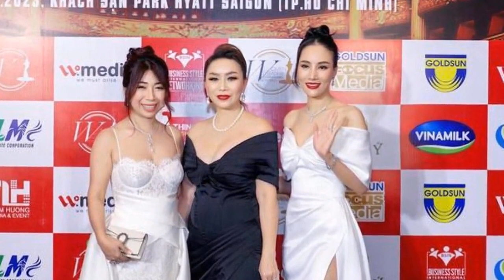Hoa hậu Hoàng Thanh Loan làm Vedette và nhận giải thưởng Top 50 Nữ lãnh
Vừa qua tại đêm Vinh danh Top 50 Nữ lãnh đạo Châu Á – Thái Bình Dương 2023 cùng Diễn đàn Women Leaders Forum với chủ đề Go Green Go Global, Hoa hậu Đại sứ Doanh nhân Hoàng Thanh Loan đã vinh dự đảm nhận vai trò Vedette và nhận giải thưởng cao quý Nữ lãnh đạo Châu Á – Thái Bình Dương 2023.Năm 2022 – 2023, Hoa hậu Đại sứ Doanh nhân Hoàng Thanh Loan đã có những đóng góp tích cực trên nhiều phương diện. Hiện tại, người đẹp đang đảm nhận vai trò Phó Tổng Giám đốc Công ty CP Quảng cáo và Hội chợ Thương mại Đại Dương (Ocean Group). Ngoài ra, nàng hậu còn là Ủy viên Ban Chấp hành Hiệp hội Quảng cáo Việt Nam. Vừa qua, Doanh nhân Hoàng Thanh Loan còn trở thành Partner của Tập đoàn Nữ lãnh đạo toàn cầu WLIN Global Holdings. Sau khi đăng quang Hoa hậu Đại sứ Doanh nhân tại cuộc thi Hoa hậu Doanh nhân Toàn cầu 2023, Hoàng Thanh Loan đã tích cực tham gia các hoạt động thiện nguyện, các công tác vì cộng đồng cũng như các hoạt động giải trí – nghệ thuật.
Được tổ chức trong suốt 10 năm qua, Top 50 Nữ lãnh đạo Châu Á – Thái Bình Dương đã trở thành giải thưởng uy tín, có sức lan tỏa mạnh mẽ, ghi nhận những nỗ lực và đóng góp của các nữ doanh nhân trong nước cũng như quốc tế cho sự phát triển của kinh tế - xã hội nước nhà.
Với những đóng góp ấy, Hoàng Thanh Loan đã đạt được số điểm rất cao từ Hội đồng thẩm định. Trong số hàng ngàn nữ doanh nhân tham gia đề cử này, doanh nhân Hoàng Thanh Loan đã xuất sắc lọt Top 50 Nữ lãnh đạo Châu Á – Thái Bình Dương 2023. Hơn nữa, với nhan sắc trời phú và thần thái chuyên nghiệp, người đẹp còn đảm nhận vai trò Vedette tại lễ trao giải năm nay.
Nhận được giải thưởng cao quý, nữ doanh nhân không khỏi xúc động: “Năm 2023 dù mới trôi qua được hơn 1/3 chặng đường nhưng đã mang đến cho Thanh Loan những điều quá đỗi tuyệt vời. Loan vô cùng xúc động và tự hào khi được đề cử, chiến thắng đề cử và nhận giải thưởng cao quý Top 50 Nữ lãnh đạo Châu Á – Thái Bình Dương 2023. Tại đây, Loan đã có cơ hội giao lưu, chia sẻ và học hỏi kinh nghiệm từ các nữ doanh nhân tài giỏi trong nước cũng như quốc tế. Giải thưởng càng lớn trọng trách càng nặng, Loan tự hứa sẽ tiếp tục nỗ lực hơn nữa, chung tay đóng góp cho sự phát triển kinh tế và lan tỏa những giá trị tốt đẹp đến cộng đồng”.
Hoàng Thanh Loan nhận giải thưởng Top 50 ASIA PACIFIC Women Leaders 2023.
Hoa hậu Đại sứ Doanh nhân Toàn cầu Hoàng Thanh Loan chia sẻ sau khi nhận giải thưởng.
Top 50 Nữ lãnh đạo Châu Á – Thái Bình Dương 2023 là giải thưởng thường niên với Diễn đàn Nữ lãnh đạo lớn nhất trong năm của WLIN Global dành cho các Nữ lãnh đạo Việt Nam và quốc tế. Chương trình do Tập đoàn WLIN Global Holdings phối hợp cùng Mạng lưới BSIN &amp; WLIN Global tổ chức. Giải thưởng nhằm vinh danh các thành viên tiêu biểu thuộc WLIN Global với sự thể hiện xuất sắc của họ ở cả lĩnh vực phát triển kinh tế và tích cực phát triển các hoạt động cộng đồng. Đây cũng là cơ hội giúp các nữ lãnh đạo xây dựng thương hiệu cá nhân hiệu quả để ngày càng tỏa sáng trên hành trình sự nghiệp và hoạt động cộng đồng.
Bà Nguyễn Thu Hương và Hoa hậu Hoàng Thanh Loan.